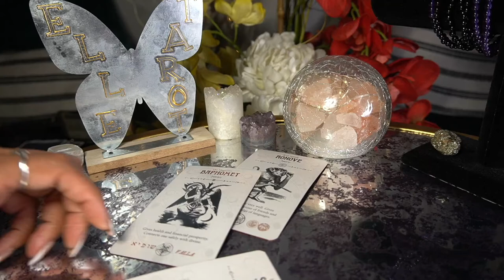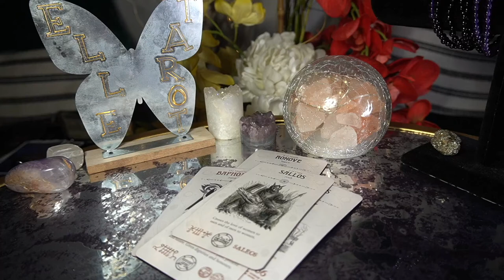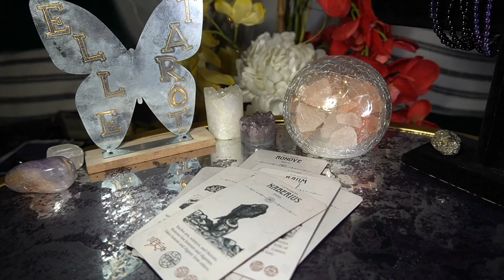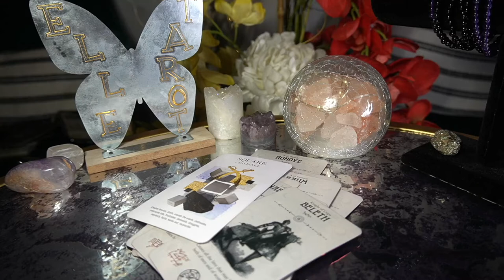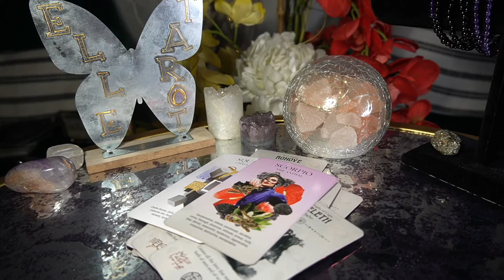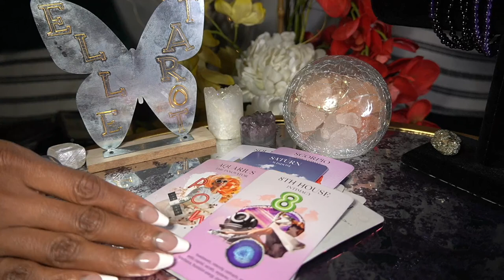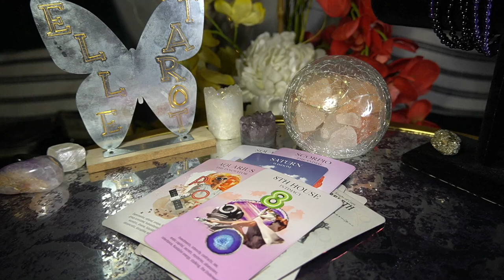PISCES JUN '22 I WANNA FIX THIS PLEASE DON'T LEAVE